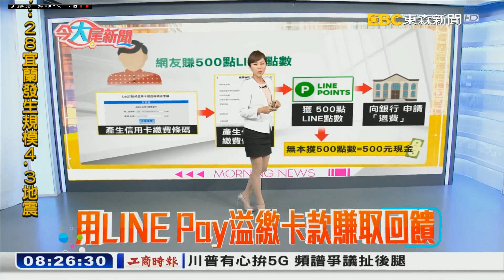20191028 東森新聞台 0800整點新聞 主播徐湘華播報片段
東森新聞台 0800整點新聞 主播徐湘華